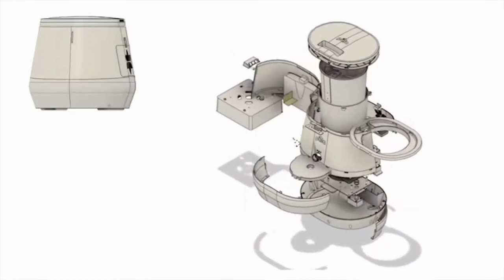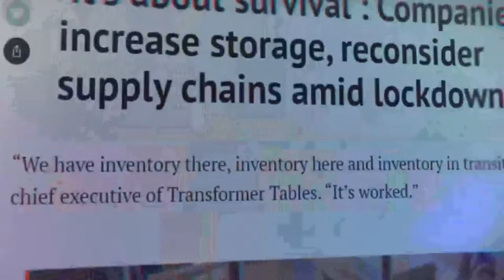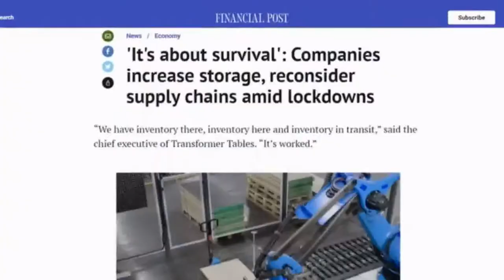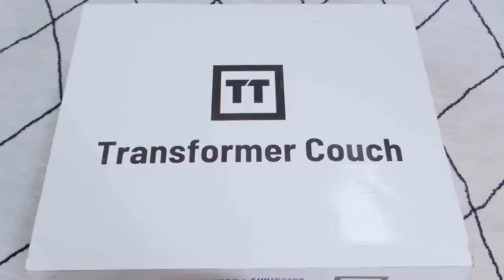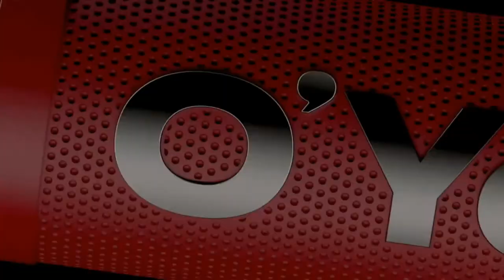Gizmo Hub | TOP 5 MOST-FUNDED LIVE CROWDFUNDING CAMPAIGNS (May 14, 2021)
1 | 0:12 | LOMI COMPOSTER | $5,504,584 | 15,101 Backers

NOTE: These figures above are posted as of May 14, 2021. It may have gone higher since publishing this video.

| TAGS |
Kickstarter
Indiegogo
Kickbooster
Amazon
Ali Express
GadgetPlus
Shareasale
Crowdfunding
Crowdfunding Sites
Kickstarter Crowdfunding
Indiegogo Crowdfunding
Kickstarter Project
Indiegogo Project
Kickstarter Campaign
Indiegogo Campaign
Latest Crowdfunding
Newest Crowdfunding
Newest Inventions
Latest Inventions
Newest Technology
Latest Technology
Newest Gadgets
Latest Gadgets